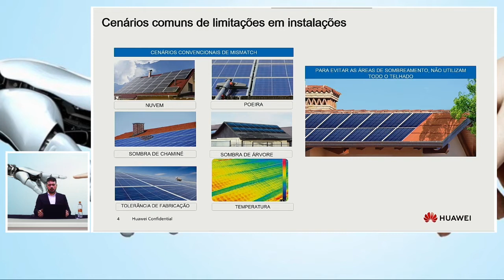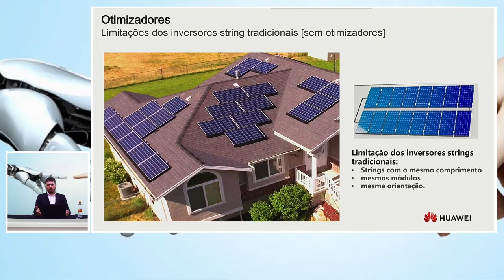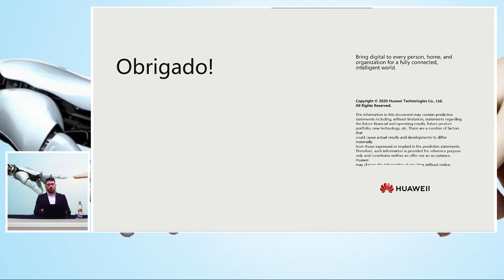[CINASE DIGITAL] Huawei participa da edição 100% online do CINASE 2020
CINASE DIGITAL 2020
24 a 26 de novembro | 14h as 21h
e acompanhe a programação do evento!